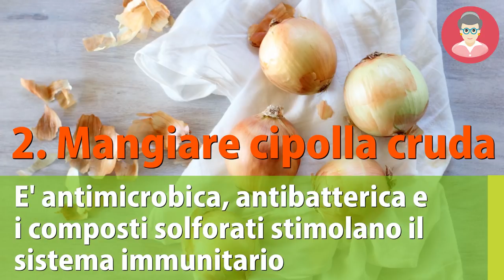i 3 RIMEDI della NONNA più ASSURDI ma che funzionano per RAFFREDDORE, FEBBRE, INFLUENZA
Ciao amici! Vi ricordate quando eravamo malati e la nonna si prendeva cura di noi? Ecco, oggi vediamo 3 segreti delle nonne per combattere i malanni stagionali!

Nota bene

Simona Vignali